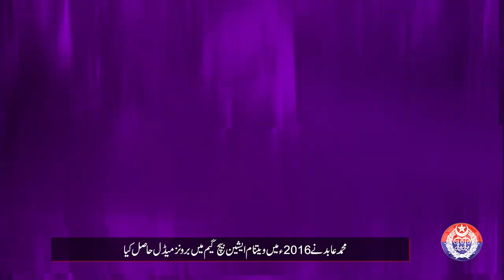"Muhammad Abid: Punjab Police Martial Arts Champion's Lightning Victory in Vietnam Asian Beach Game"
Punjab Police Martial Arts Champion Constable Muhammad Abid!
Constable Muhammad Abid defeated Indian player in just 20 seconds in the Vietnam Asian Beach Game. How? Let's know from the champion himself!